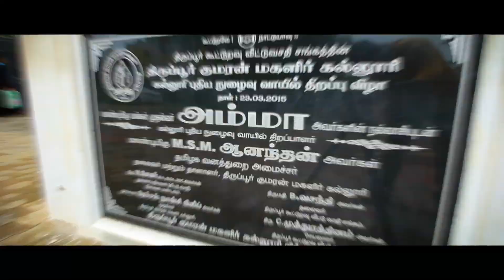Tiruppur Kumaran College for Women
Admissions Open for the Academic Year 2022-23